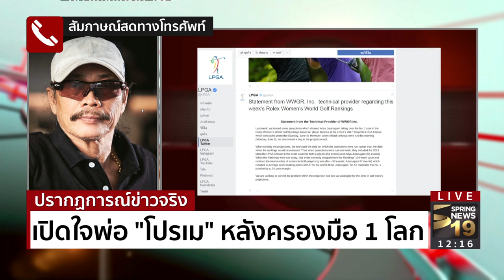เปิดใจพ่อ "โปรเม" เอรียา จุฑานุกาล นักกอล์ฟหญิงเบอร์ 1 ของโลก - Springnews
นายสมบูรณ์ จุฑานุกาล บิดาของ"โปรเม"เอรียา จุฑานุกาล ที่เพิ่งคว้าแชมป์กอล์ฟ รายการ แมนูไลฟ์ คลาสสิค ที่ประเทศแคนาดาขึ้นเป็นมือ 1 ของโลกจากการจัดอันดับของLPGA ครั้งล่าสุด สปริงนิวส์ได้รับโอกาสเปิดใจความรู้สึกของคุณพ่อของโปรเมในครั้งนี้